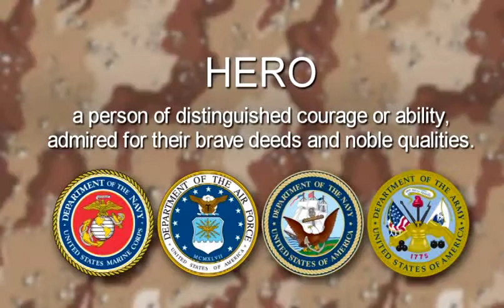VAHERO-1.mp4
Celebrating our VA Veterans Day Parade in Phoenix Veterans Grand Marshals for 2009.  Our Returning US Warrriors who defended us in the wars in Iraq and Afghanistan.